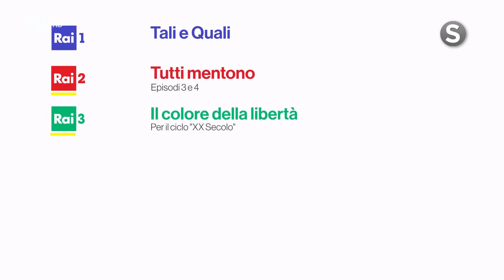Rai - Tonight LineUp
Questa sera che programmi hai?